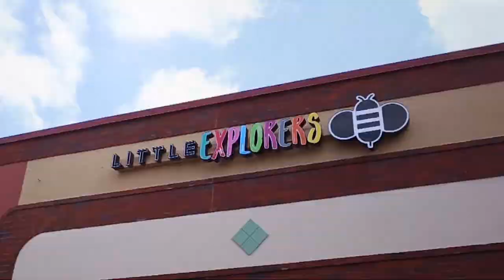Anna Faiola - Business Promo Video - Palm Harbor Videographer - Little Explorers